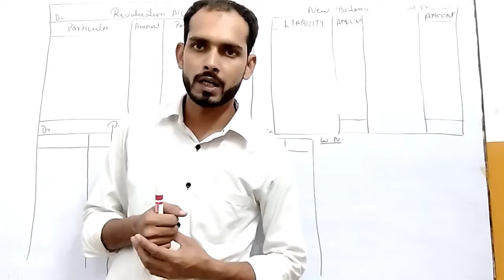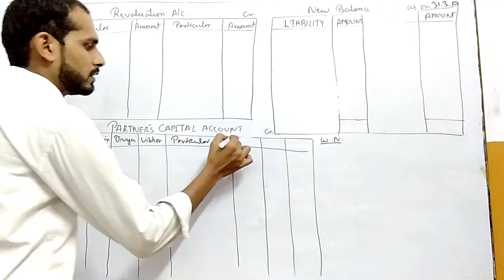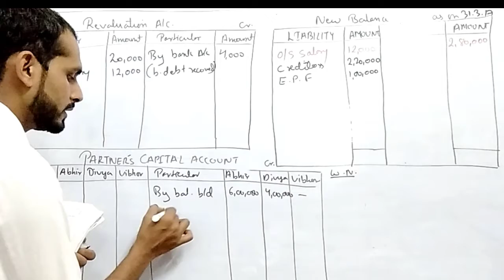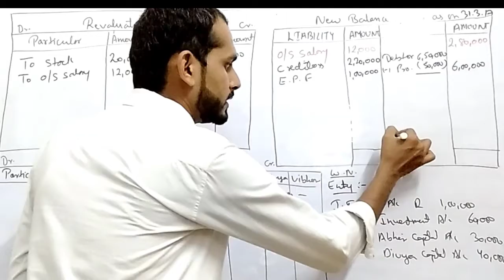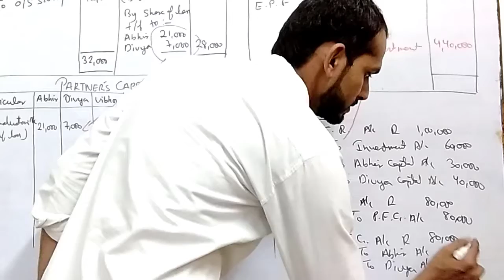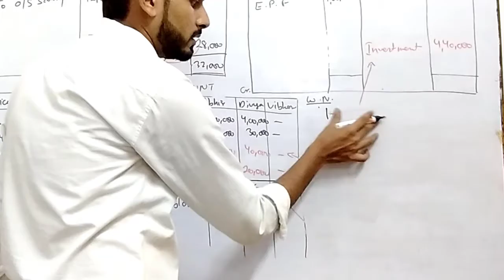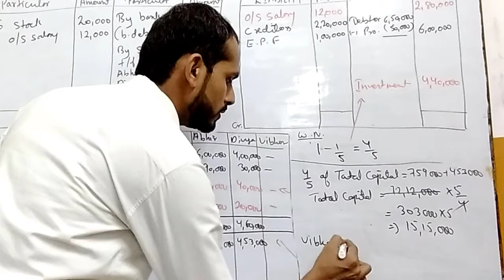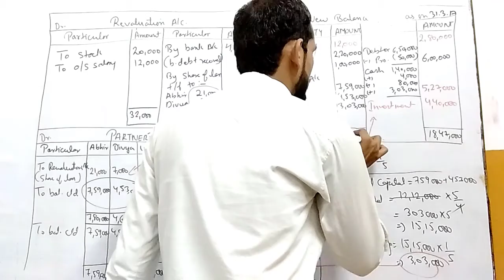Admission of a Partner (Accounts for 12) Full Fledged question Based on capital adjustment (Part-4)